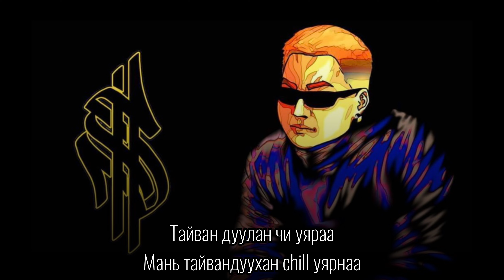Shade - Taivan (lyrics video)